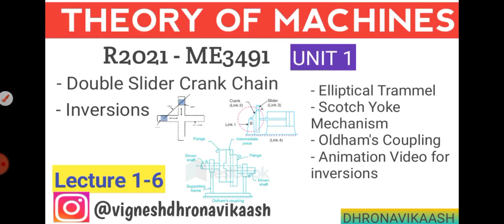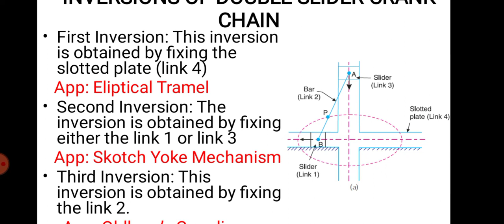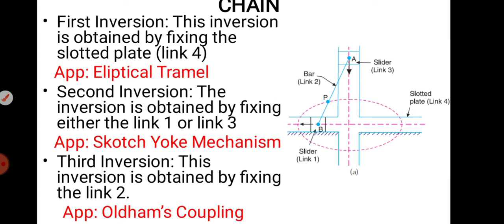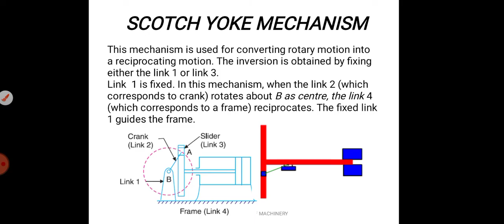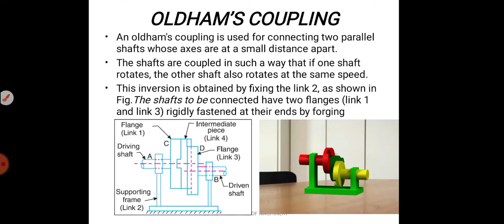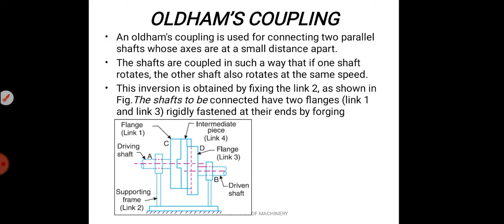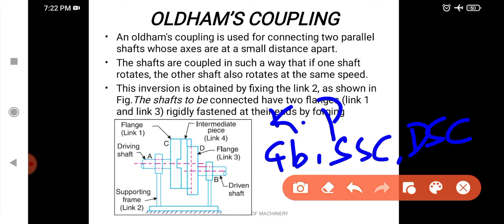L 1-6 | Double Slider Crank Chain inversions | TOM R2021 | Mechanical | DHRONAVIKAASH